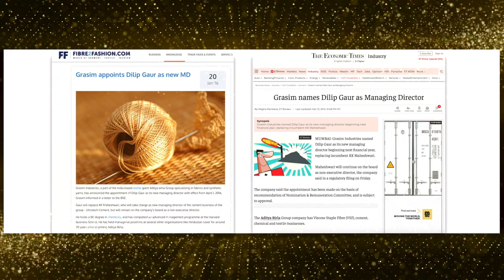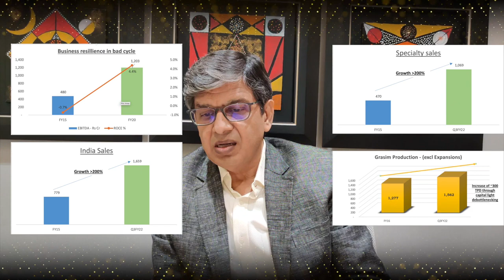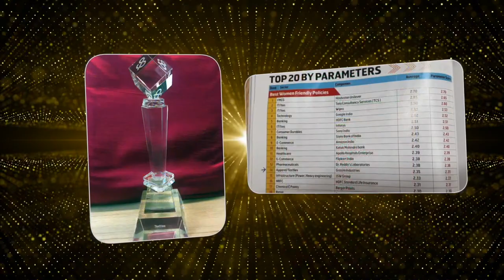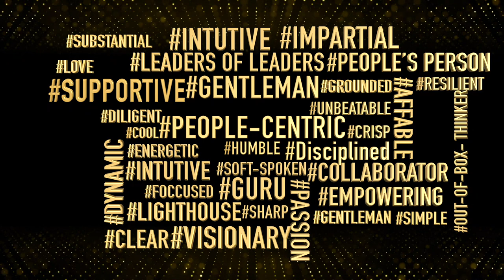GRASIM - Farewell to Mr Dilip Gaur